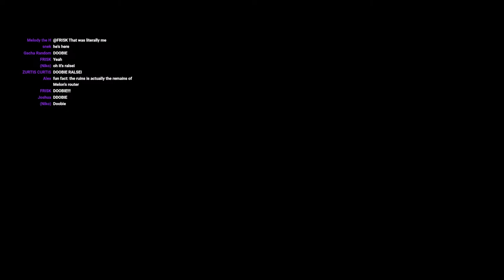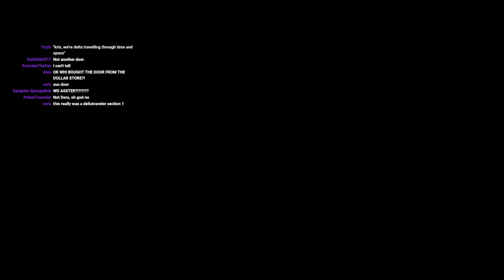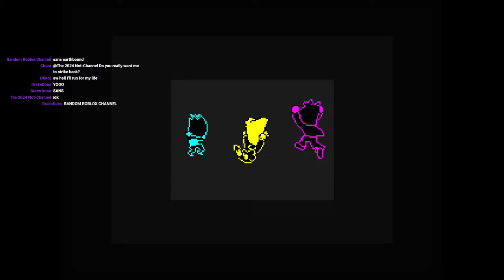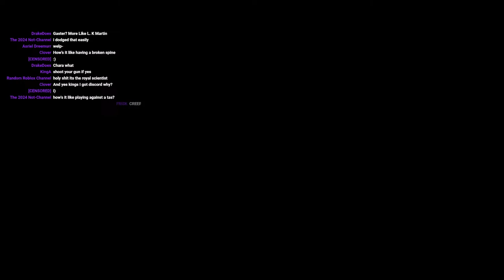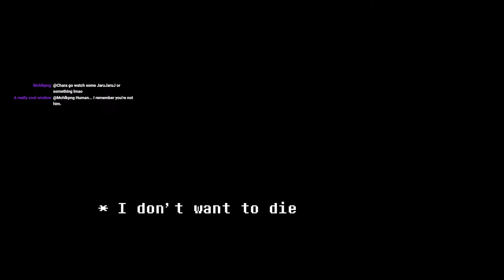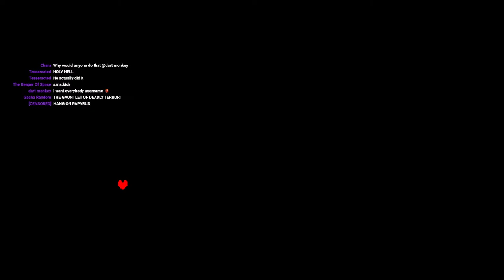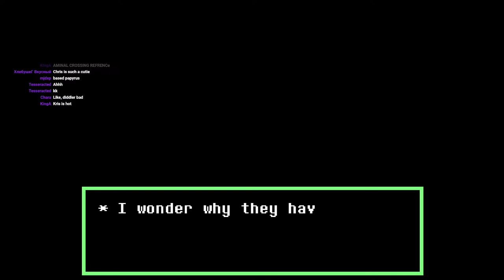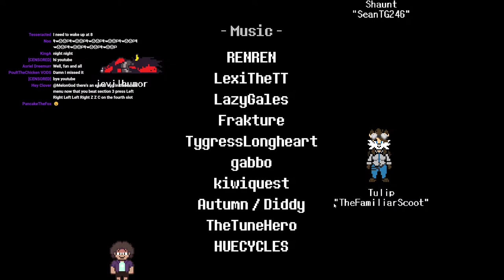Recording My Playthrough of Deltatraveller LIVE!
This is me recording my playthrough of Deltatraveller! This will become a video!